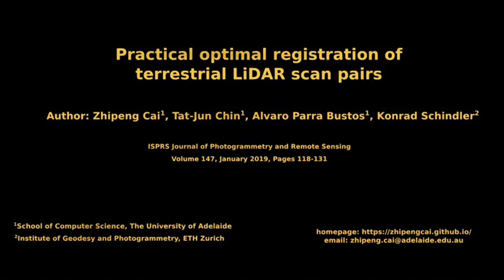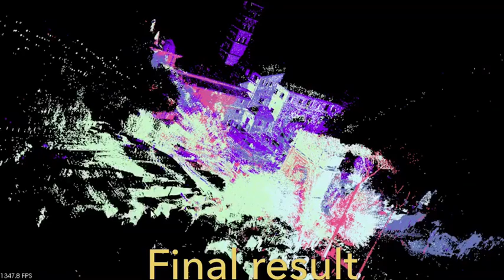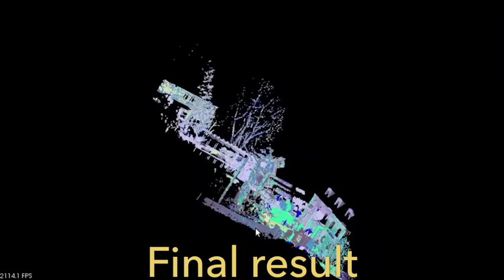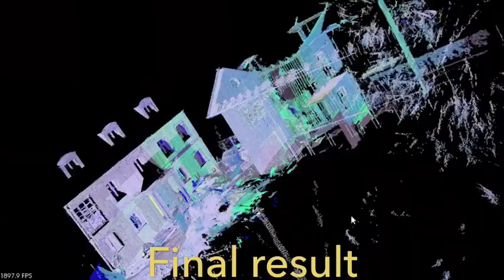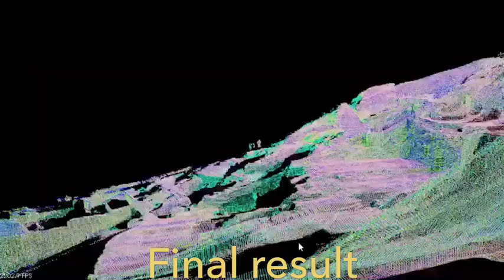Practical Optimal Registration of Terrestrial LiDAR Scan Pairs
video demo for paper:
Zhipeng Cai, Tat-Jun Chin, Alvaro Parra Bustos, Konrad Schindler
ISPRS Journal of Photogrammetry and Remote Sensing, 2018.